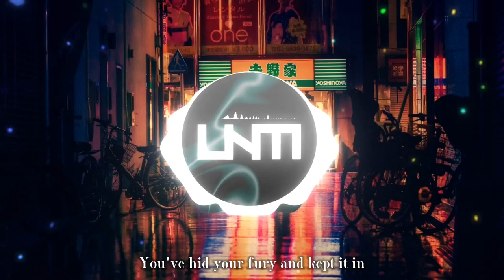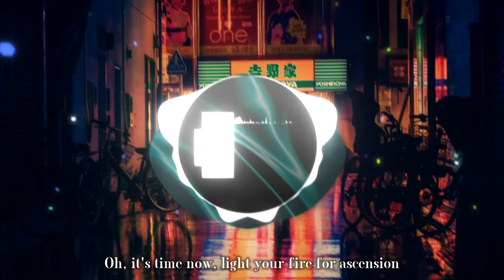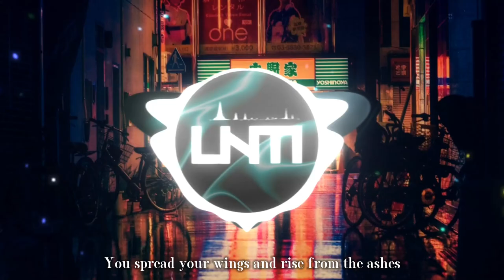Netrum & Halvorsen - Phoenix [Lyrics]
background image source: I don't know 👀